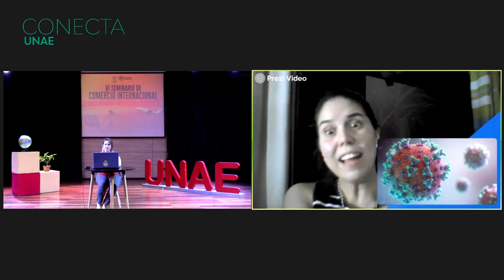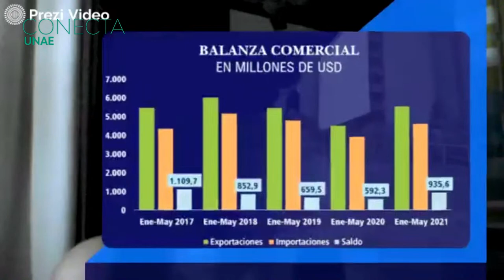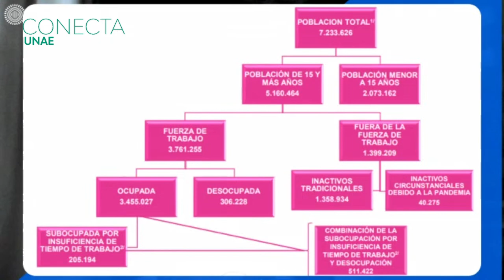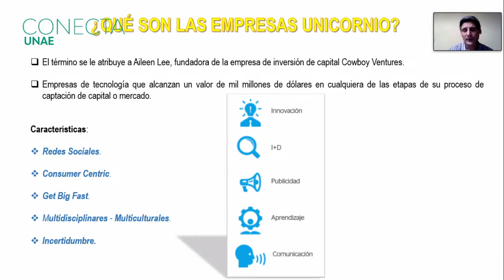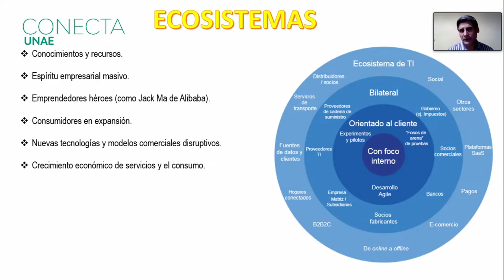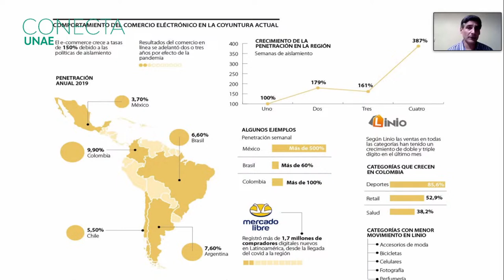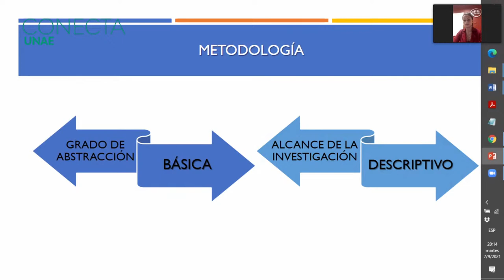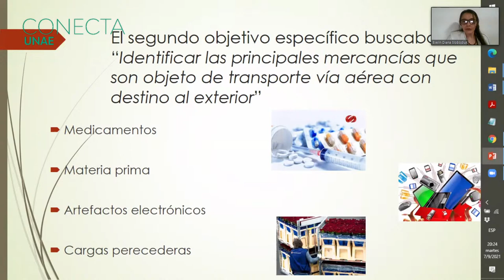Seminario de Comercio Internacional "El comercio internacional y sus nuevos desafíos post pandemia"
➡️ Invitamos a participar en el VI Seminario de Comercio Internacional "El comercio internacional y sus nuevos desafíos post pandemia"

📅 Martes 07 de septiembre | ⏰ 19:00 h
💻 Transmisión a través de Conecta UNAE: YouTube y Facebook Live.

📋 Abierto y gratuito, certificación opcional GS. 25.000 completando el siguiente formulario

👉 Organizado por estudiantes de Comercio Internacional de la UNAE.

📍 Universidad Autónoma de Encarnación | Encarnación, Paraguay. Kreusser entre Honorio González e Independencia.